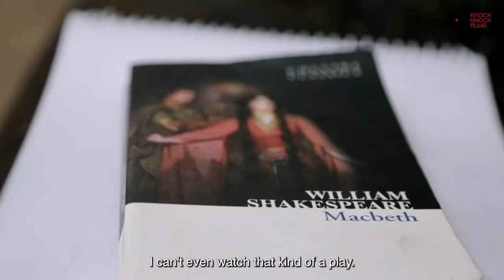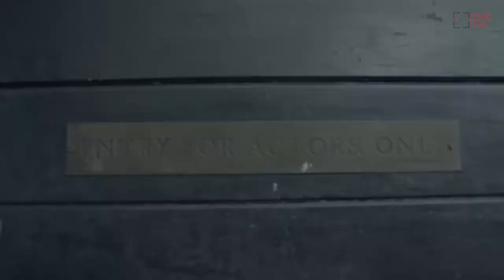Clowning with Shakespeare - Official Trailer 2022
A documentary about a bunch of maverick actors who strive to keep theatre alive with their unconventional and unrestrained storytelling.

Director : Siddhartha More
Producer : Siddhartha More & Gururaj Dixit (Knock Knock Films)
Executive Producers : Apoorva Bakshi & Monisha Thyagrajan (Awedacious Originals)
Post Producer : Ajit Nair
Editor : Ravikant Soitkar
Writer : Srivinay Salian
Narration Writer : Monisha Thyagrajan
Narrator : Saba Azad
Additional Editing : Karen Williams
Cinematography : Siddhartha More, Gururaj Dixit, Sagar Sayre,  Ravikant Soitkar, Sumit Wankhede, Oankar Chavan

Cast: Rajat Kapoor, Kalki Koechlin, Ranvir Shorey, Vinay Pathak, Jim Sarb, Sheena Khalid, Tillotama Shome, Sujay Saple, Chandrachoor Rai, Mansi Multani, Ratna Bali, Meenal Agarwal, Isha Ahluwalia, Ashmit Pathare, Atul Kumar, Maya Sarao